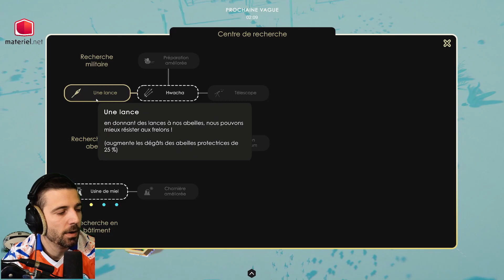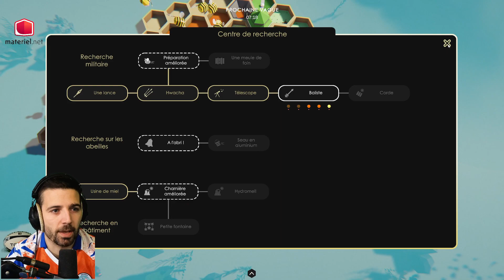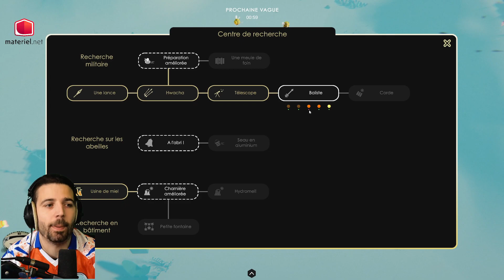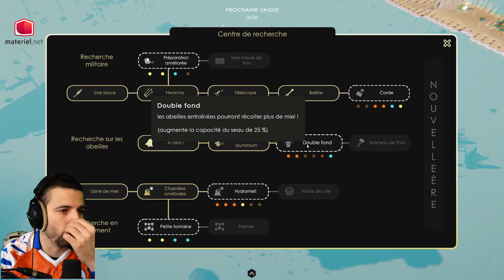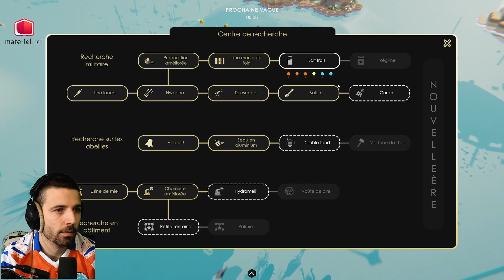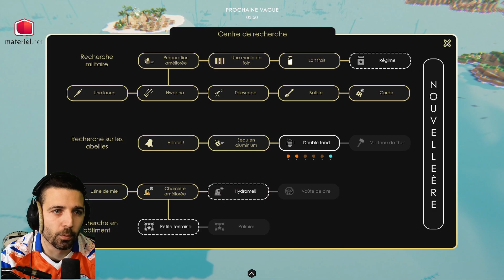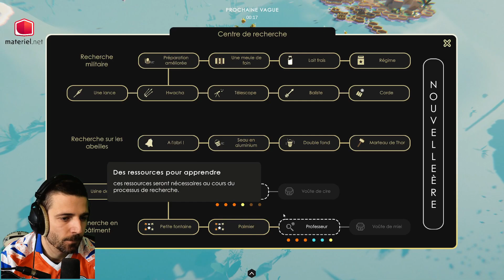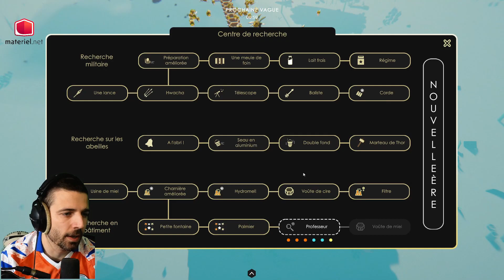1H de DÉCOUVERTE de BEE ISLAND (Factory Builder ac des abeilles)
Je suis en live sur ma chaine Twitch les matins entre 10h et 13h ▶️Twitch.tv/PoneeeyClub